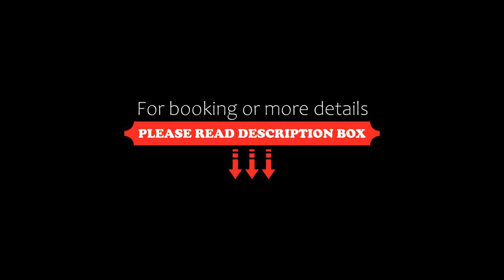Loft on the Pacific, La Union de Isidoro Montes de Oca, Mexico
About Property:
You're eligible for a Genius discount at Loft on the Pacific! To save at this property, all you have to do is sign in.
Located in Playa Miramar approximately 20 km from Lazaro Cardenas, this air-conditioned apartment features free WiFi and a balcony. Loft on the Pacific boasts views of the sea and is 35 km from Playa Azul. Free private parking is available on site.

There is a seating area, a dining area and a kitchenette as well as a private bathroom. Towels and b...
Property Type: Hotel
Address: M-5, L-8 Playa Miramar Ave., 60950 La Union de Isidoro Montes de Oca, Mexico
Searching For
1. Loft on the Pacific - La Union de Isidoro Montes de Oca - Mexico
2. Loft on the Pacific - La Union de Isidoro Montes de Oca - Mexico Address
3. Loft on the Pacific - La Union de Isidoro Montes de Oca - Mexico Rooms
4. Loft on the Pacific - La Union de Isidoro Montes de Oca - Mexico Amenities
5. Loft on the Pacific - La Union de Isidoro Montes de Oca - Mexico Offers and Deals
Audio Credit:
Track Title: Blank Slate
Artist: VYEN